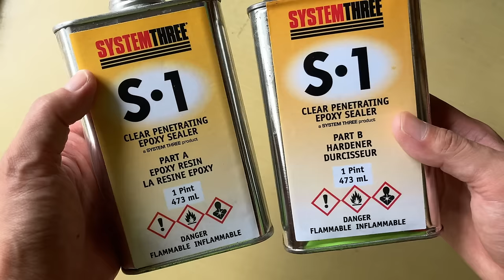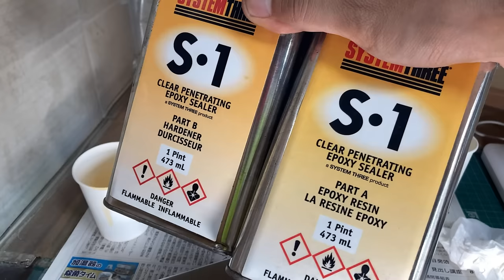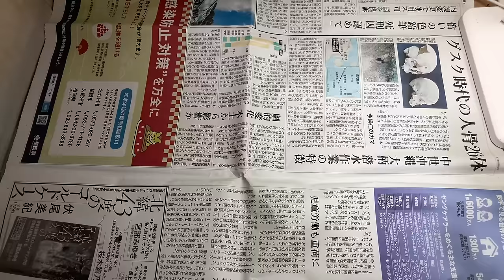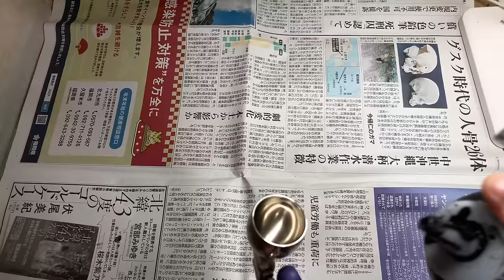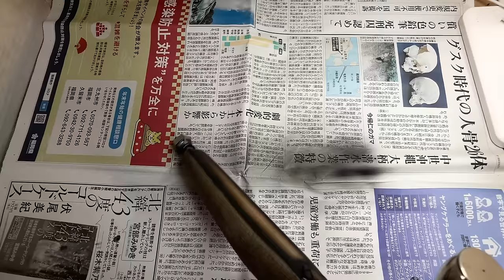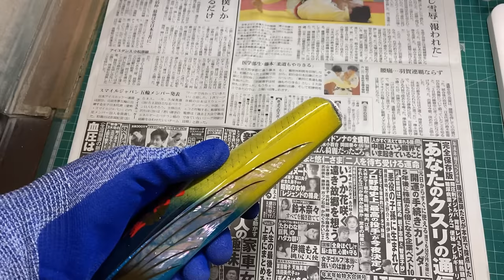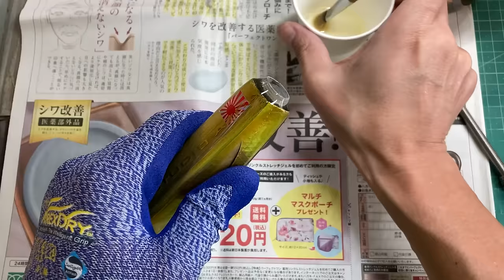【Handmade saltwater fishing lures】 Making a Wooden Saltwater Stickbait of Kingfish&Giant trevally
This lure is made by Studio AzcA.
Table of contents↓
00:00 Fishing with this lure
02:21 Start of lure making
26:36 Back pattern
29:19 Base coat
40:52 Aluminum
58:51 Painting the lure
01:14:18 Eyeball of lure
01:18:45 Flying fish feathers and stickers
01:31:43 Assembling
01:41:12 Recommended videos
【Lures are sold here.】
【BGM&Sound effect】